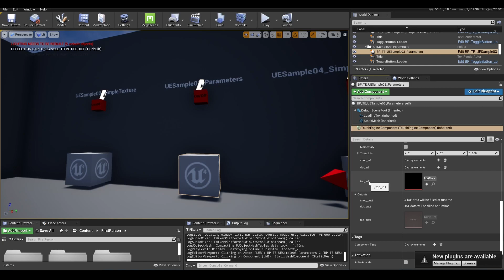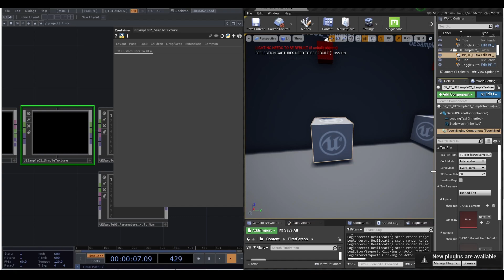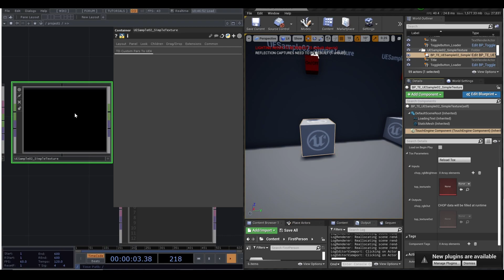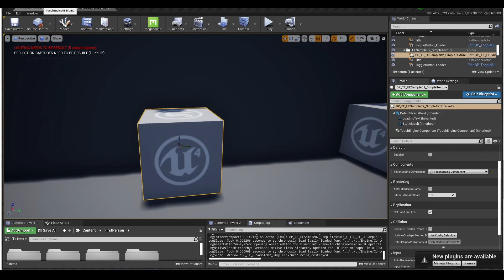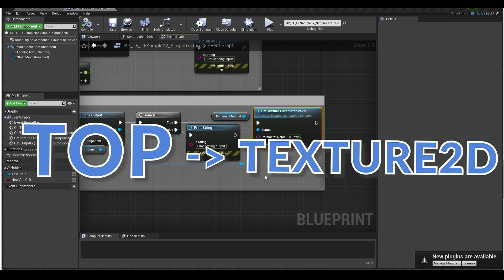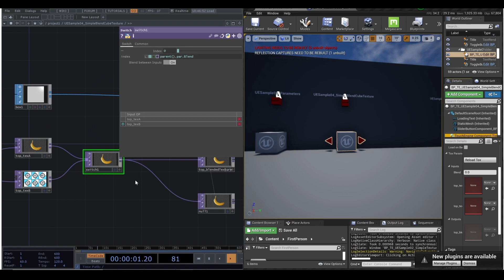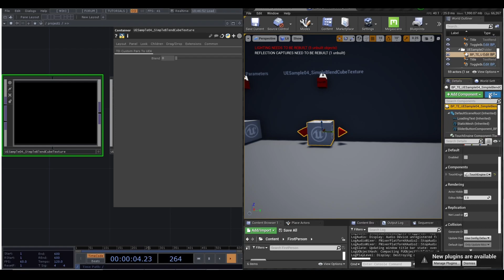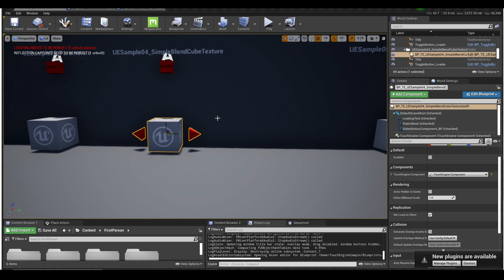UE4 plug-in samples 3/6 - Touchdesigner Tutorial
This is a remarkable plugin for Touchdesigner user or UnrealEngine user